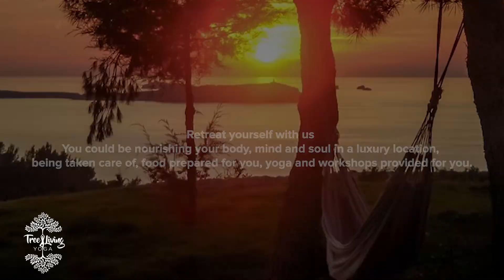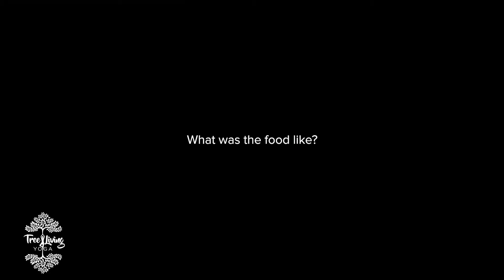Yoga retreats for normal people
A yoga channel offering free classes for all abilities , yoga for runners, yoga for normal people,